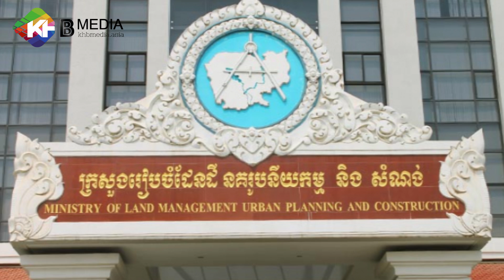ជប៉ុននឹងបញ្ជូនអ្នកបច្ចេកទេសមកសិក្សាដំឡើងផ្កាយរណបគាំទ្រដល់ការងាររៀបចំទីក្រុងឆ្នាតវៃ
បន្ទាប់ពី​បញ្ចប់​កិច្ចប្រជុំ​មួយ​ស្ដីពី“ការអភិវឌ្ឍ​នគរូបនីយកម្ម​កម្ពុជា-ជប៉ុន” រដ្ឋាភិបាល​ជប៉ុន​អះអាងថា ខ្លួន​នឹង​បញ្ជូន​អ្នកបច្ចេកទេស​មក​សិក្សា​ដំឡើង​ផ្កាយរណប ដើម្បី​គាំទ្រ​ដល់​ការងារ​រៀបចំ​ស្ថានីយ​វាស់វែង និង​ផលិត​ផែនទី នៅ​ពាក់​កណ្ដាល ខែ​មីនាឆ្នាំ២០១៩នេះ សម្រាប់​គម្រោង​បង្កើត​ទីក្រុង​ឆ្នា​ត​វៃ (Smart Cities) នៅ​កម្ពុជា។

- ទស្សនាវីដេអូផ្សេងៗទៀត៖